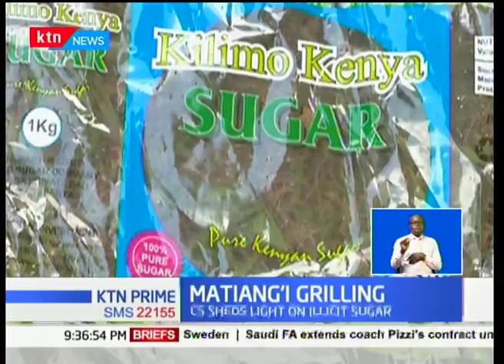New twist as Rai accuses four companies of selling non-processed sugar to Kenyans